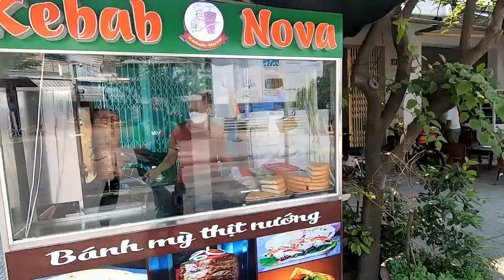Danang street food kebab subs Vietnam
I love a good Banh Mi, but after living in Vietnam now for now almost 2yrs I've liberated my taste buds eat more local food outside the norm of a good bowl of Pho and Banh mi

Địa chỉ.26 Hoàng Việt - phường An Hải Bắc- Quận Sơn Trà- tp. ĐÀ Nẵng.
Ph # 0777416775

Tik-Tok @minhbaostyle

film with Gopro Hero 7 Black